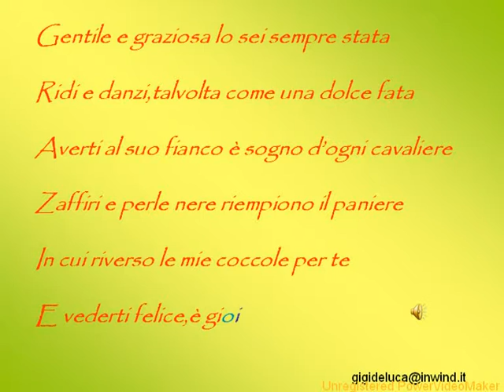Gentile e graziosa ( da Opera Omnia 1 )